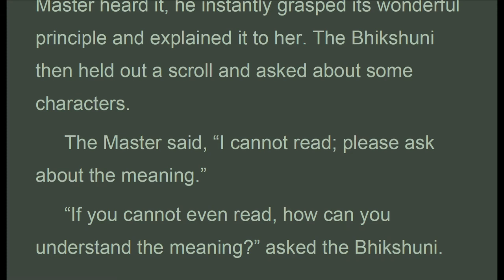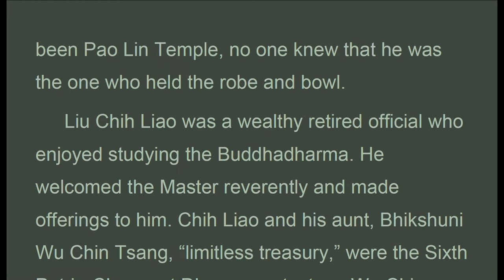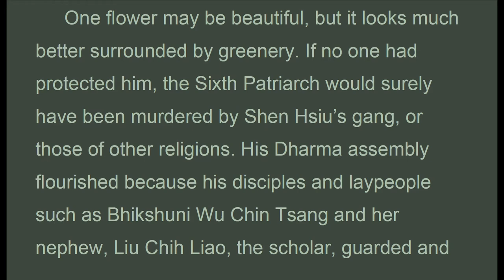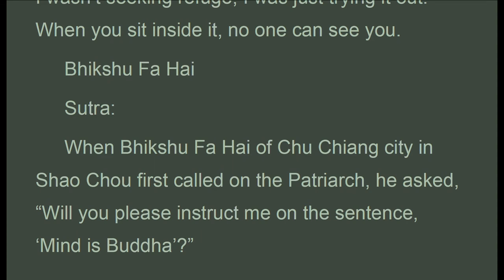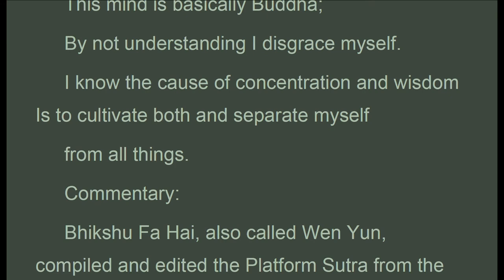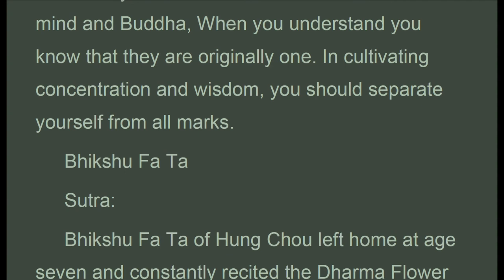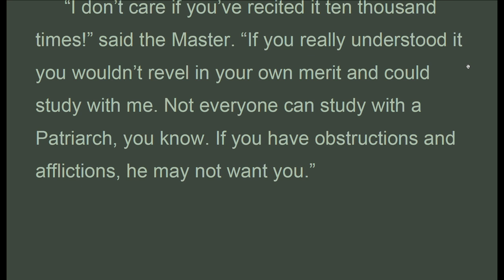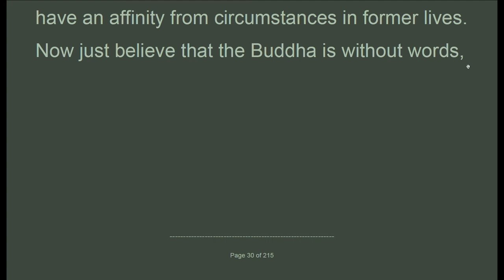PFSx_007a, Opportunities Conditions 1/7, Platform Sutra, Commentary Tripitaka Master Hua, (Sep 2020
. . . .  "After receiving the mind-seal Dharma from the Fifth Patriarch Hung Jen, the Sixth Patriarch returned to Shao Chou. He thereupon went to Ts’ao Hou Village, the present day Shao Kuan in Chu Chiang District. When he arrived in the vicinity of Nan Hua Temple, which before had been Pao Lin Temple, no one knew that he was the one who held the robe and bowl.
 Liu Chih Liao was a wealthy retired official who enjoyed studying the Buddhadharma. He welcomed the Master reverently and made offerings to him. Chih Liao and his aunt, Bhikshuni Wu Chin Tsang, “limitless treasury,” were the Sixth PatriarChs great Dharma protectors. Wu Chin Tsang liked to recite the Mahaparinirvana Sutra. This Sutra, in ten volumes, was spoken by the Buddha just before he went to Nirvana. Hearing the recitation, the Sixth Patriarch understood the subtle principle  and  explained  it  to  the  Bhikshuni.  Probably  she
 couldn’t read very well, because she asked the Master, “What is this word?”
 “Do you mean you can’t read it?” said the Master. “No, I can’t,” she said.
 “Well, I can’t either!” said the Master, “But if you ask about the meaning I can explain it for you.”
 “If you can’t even read it, how can you know what it means?” she asked.
 The Master said, “The Buddha’s heart, the mind-Dharma, the wonderful principle of Sudden Enlightenment, has nothing to do with words. Instead, it points directly to the mind so that we can see our own nature and become Buddhas. Since it is not based on language it doesn’t matter whether you can read.”
 Bhikshuni Wu Chin Tsang thought that was very strange indeed. She told everyone in the village, “Here is a gentleman who has the Way! He is a virtuous Dharma Master. He may not be able to read, but he’s enlightened, so we should make offerings to him.”
 Although she didn’t know a lot of characters, Wu Chin Tsang was nevertheless an incredible Bhikshuni. She ate one meal a day and never lay down to sleep, because she knew that the Fourth Patriarch recommended these practices. Although her family was wealthy, she kept the precept of never holding money. She studied and recited Sutras industriously, and when the time came, she died sitting up in meditation. Many days, many years have passed and her body still has not decayed. Because she was vigorous and worked hard at cultivation and had no sexual desire, her flesh transformed into indestructible vajra. I saw the body in a temple in Chu Chiang. It is truly awesome.
 Among the villagers who paid homage to the Great Master was the great-grandson of Marquis Wu. Marquis Wu was very
 intelligent. He was, in fact, as clever as a fox. He was a genius, but he had a tendency to be jealous.
 Bhikshuni Wu Chin Tsang promoted the Sixth Patriarch: “Do you know who he is?” she would say, “He’s the rightful successor to the Fifth Patriarch! He holds the robe and bowl.”
 One flower may be beautiful, but it looks much better surrounded by greenery. If no one had protected him, the Sixth Patriarch would surely have been murdered by Shen Hsiu’s gang, or those of other religions. His Dharma assembly flourished because his disciples and laypeople such as Bhikshuni Wu Chin Tsang and her nephew, Liu Chih Liao, the scholar, guarded and ..."

The Sixth PatriarChs  Dharma Jewel Platform Sutra
With the Commentary of Tripitaka Master Hua
English translation by the Buddhist Text Translation Society
CHAPTER  VII
OPPORTUNITIES AND CONDITIONS

1. Thanh Tinh Dao (Oct 2019) Chữ Đọc
2. The Path of Purification (Oct 2019) Audio Text
3. Kinh Vien Giac (Oct 2019) Chữ Đọc
4.Sutra of Complete Enlightenment (Oct 2019) Audio Text
5. Kinh Lang Nghiem (Oct 2019)
6. Kinh Duy Ma Cat (Oct 2019) Chữ Đọc
7. Shurangama Sutra (Oct 2019) Audio Text
8. Vimalakirti Nirdesa Sutra (Oct 2019) Audio Text
. and more

1. Samyutta Nikaya 1 --- 5 (Apr 2020)
2. Kinh Tuong Ung 1 --- 5 (Apr 2020)
3. Đại Bát Niết Bàn (May 2020)
4. Nirvana Sutra  (May 2020)
5. Trường Bộ Kinh (July 2020)
6. Digha Nikaya (July 2020)
... and more